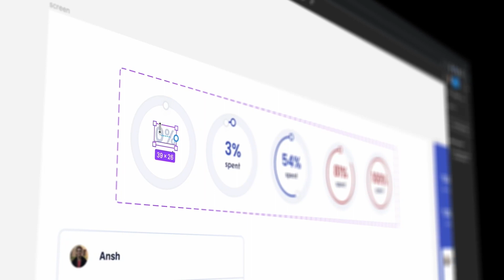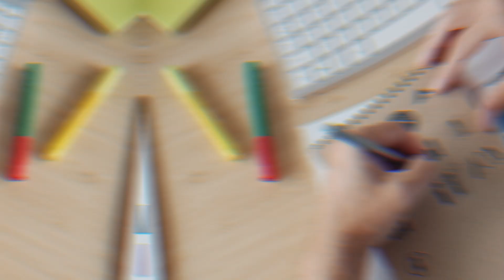Design hiring mistakes that can cost you fortunes | Hiring vs Outsourcing UX Design Pros & Cons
This course is available in both Hindi and English.

⏰ Timestamps:
00:00 Intro
00:10 Why do founders prefer outsourcing?
01:33 Brand Identity can be outsourced
02:15 Step-by-step process
03:00 Who are Unicorn Designers?
03:49 Outsourcing v/s Hiring
04:59 How to hire UX Designers
06:59 Outro